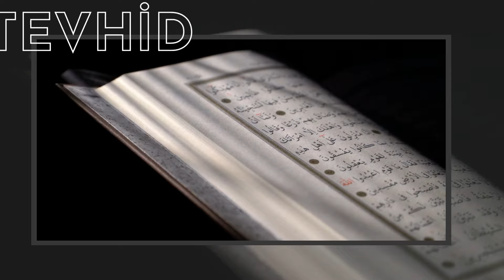BAYRAM VAAZI | AHMET TURGUT ULUCAK